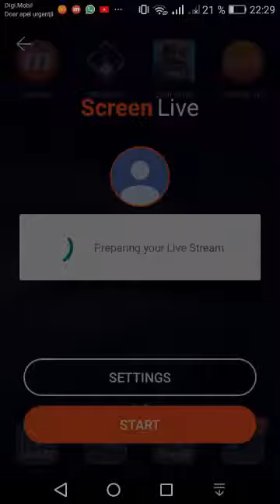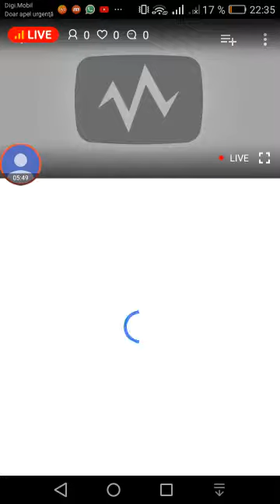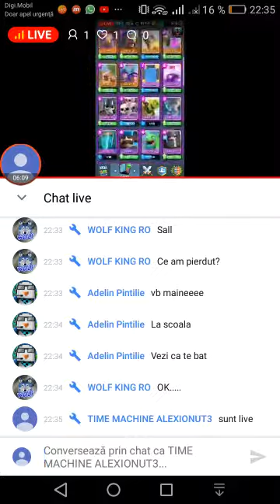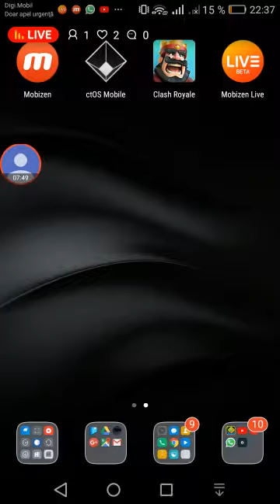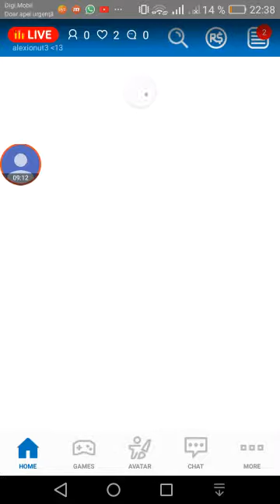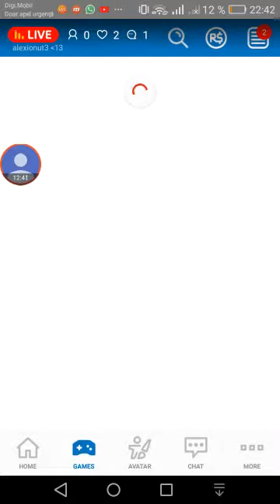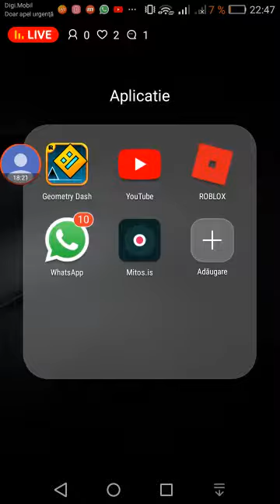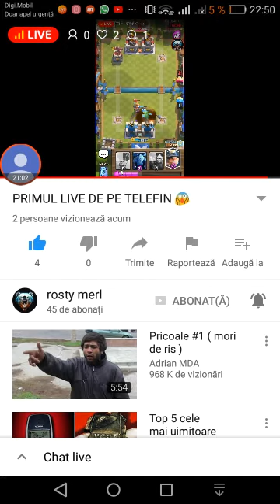LIVE STREAM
~live~